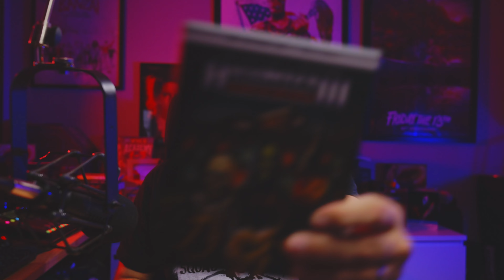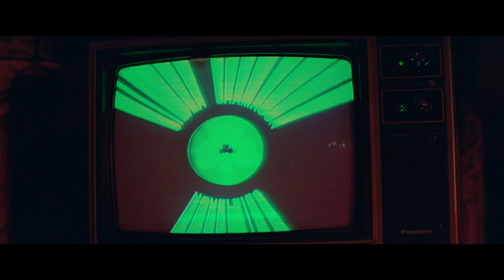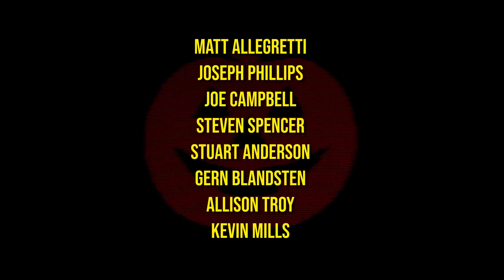I Love Halloween III | Season of the Review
A shorter video, on account of the fact I'll DEFINITELY be revisiting this phenomenal sorta sequel in the future.

00:00 - Intro
03:08 - Halloween III is Stupid
06:05 - The Dean of Darkness
08:41 - Season of the Love Witch